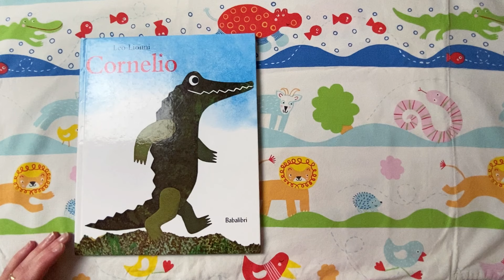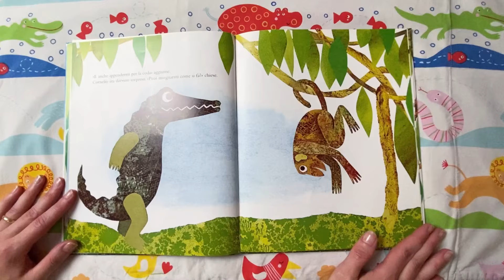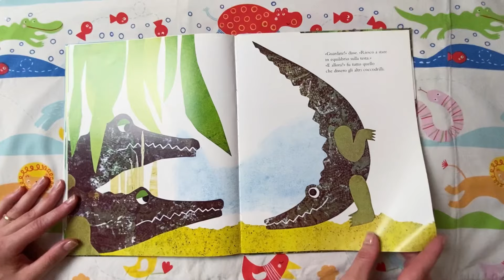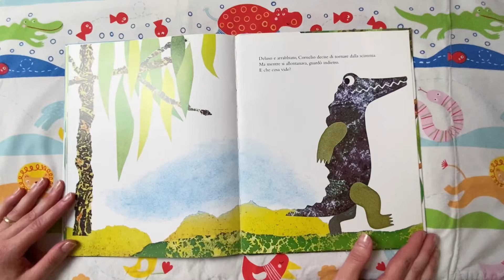Cornelio | libri e storie per bambini - Bim Bum Libri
Compralo qui

Che sorpresa vedere Cornelio, il coccodrillo, camminare su due zampe appena nato! Una cosa così non era mai successa, e gli altri coccodrilli lo guardavano con sospetto. Anche se facevano finta di niente, in realtà erano un po' invidiosi. Sentendosi diverso, Cornelio decise di andare via, alla scoperta di nuovi orizzonti. Durante il viaggio, imparò dei giochi incredibili da una scimmia. Tornato indietro, provò a farli vedere agli altri coccodrilli, ma loro sembravano non essere interessati. O forse erano solo spaventati da ciò che non conoscevano?

Bim Bum Libri è il posto giusto per imparare ad amare i libri e scoprire (o riscoprire) il piacere della lettura in un mondo sempre più digitale.

E allora bambini e bambine, ma anche grandi che nel cuore siete rimasti curiosi, benvenuti sul nostro canale: vi divertirete, riderete e a volte vi commuoverete insieme a noi.